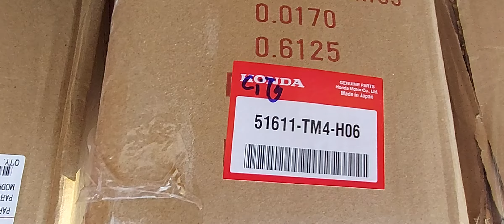thước lái vios 08 10 cơ / avante fote cơ , đèn pha nubira 1.6 8 tháng 4, 2022 #0982446061